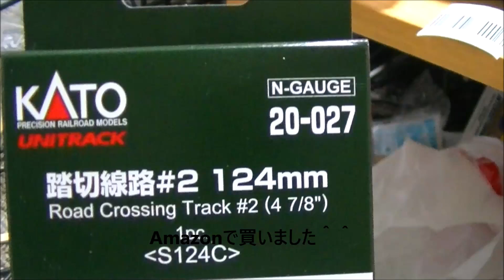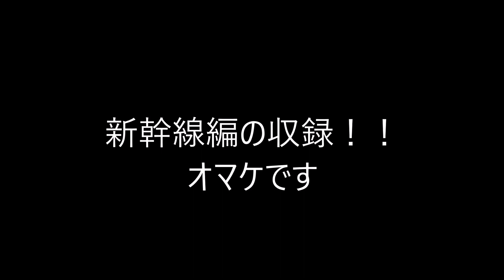Ｎゲージ動画 旋風寺鉄道に踏切１号機を組み込んだぞ!!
Ｎゲージは楽しんだ者勝ちです!!　恥ずかしがらずにいこう。
部屋の大きさだってあるわけでレイアウトが短くたって気にしなーーい